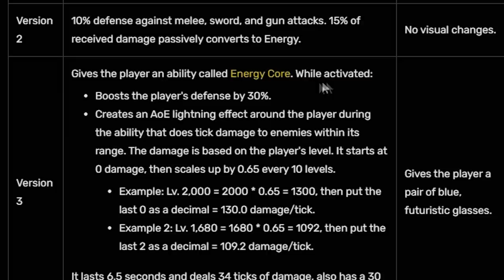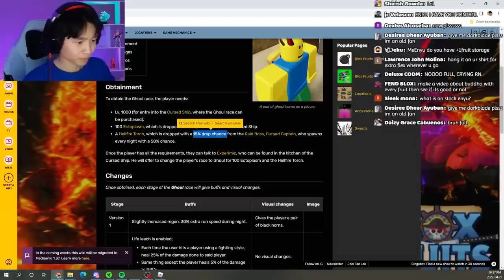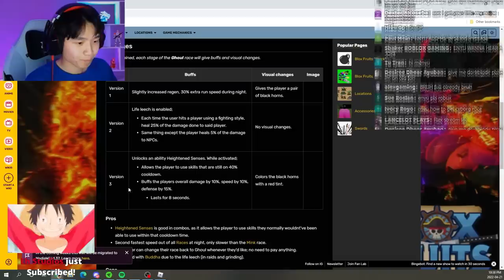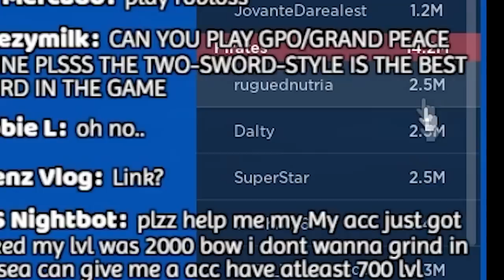EVERY Race V3 In Blox Fruits!